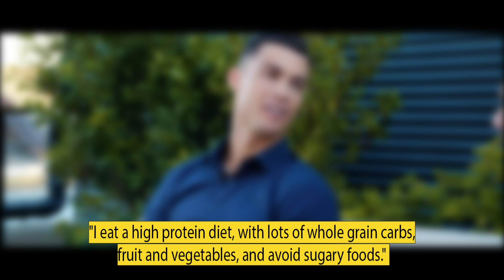Cristiano Ronaldo Workout And Diet | Train Like a Celebrity | Celeb Workout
EQUIPMENT
Celeb workout inspired workout-equipment as seen on ABC, NBC, FOX, and CBS:

Diet Supplements:
- Organifi Green Juice

Cristiano Ronaldo, born on February 5, 1985, is a professional soccer player from Portugal. He began his professional career playing for Sporting CP in Portugal before moving on to play for Manchester United, Real Madrid, and currently, Juventus. Ronaldo is widely regarded as one of the greatest soccer players of all time, and has won numerous awards, including five Ballon d'Or trophies, which is awarded annually to the world's best player.

Ronaldo is known for his incredible speed, agility, and technical ability on the field, as well as his exceptional physical fitness and dedication to training. Outside of soccer, Ronaldo is also known for his philanthropic work, and has been involved in a number of charitable organizations throughout his career.

His enormous size transformation is a result of hard work, sweat, lots of iron and eating like a ravenous animal, and here is his routine...

00:00:00 - Intro
00:03:44 - Workout Routine
00:07:10 - Diet (Meal Breakdown)
00:07:54 - Time to workout

WORKOUT
Monday:
Within this routine, Ronaldo performs 5 exercises within a circuit routine, and completes the circuit 3 times.

This circuit should be repeated 3 times.
Barbell Squat (8 reps)
Box Jump (20 inches, 10 reps)
Broad Jump (8 reps)
Jumping Lunge (8 reps, each leg)
Lateral Bound (12 inches, 10 reps)

Tuesday: Rest

Wednesday:
On Wednesday, Ronaldo performs an arm routine, focusing on 5 exercises. This is also a circuit routine, to be performed 3 times. The rep ranges vary from 10-30 reps.

Burpee Pull-up (10-15 reps)
Bench Dips (20 reps)
Pushups (20-30 reps)
Medicine Ball Toss (15 reps)
Push Press (10 reps)

Thursday:
On Thursday, Ronaldo hits a very simple cardio routine consisting of 2 exercises.

Power Cleans (5 sets, 5 reps)
Sprinting (8 sets, 200 meters)

Friday:
On Friday, he performs a leg workout routine by doing 6 different exercises, focusing on stability and core exercises for tight, sculpted abs.

One-Arm Side Deadlift (3 sets, 5 reps, each arm)
Dumbbell One-Legged Deadlift (2 sets, 10 reps, each leg)
Knee Tuck Jump (3 sets, 10-12 reps)
Overhead Slam (3 sets, 10-12 reps)
One-Leg Barbell Squat (2 sets, 5 reps)
Hanging Leg Raise (3 sets, 10-15 reps)

Saturday: Rest

Sunday: Cardio
Rope Jumping (10 sets, rest 1 minute)
Resistance Sprinting (10 sets, 50 meters)

DIET
Ronaldo pays very close attention to the kind of food he eats. Here we share the principles of his diet:

Meal 1:
Whole-wheat or whole-grain cereal
Egg whites
Fruit juice

Meal 2:
Whole-wheat pasta
Green vegetables
Baked potato
Chicken with salad

Meal 3:
Tuna roll
Fruit juice/lemon juice

Meal 4:
Rice with pulses
Chicken or turkey breasts
Beans
Fruits
Supplements

Cristiano Ronaldo uses the following supplements to help fuel his gains:
Alpha Amino
Protein Shakes